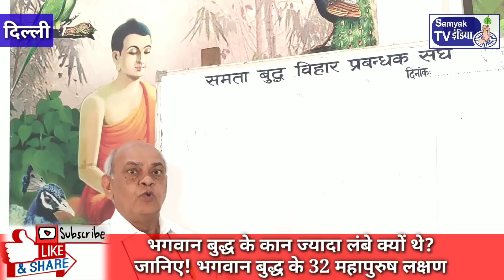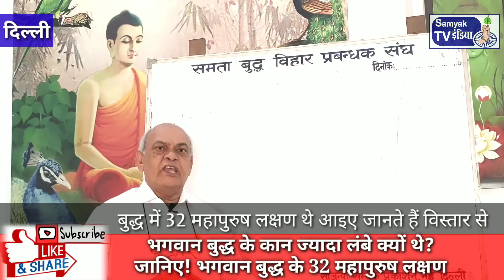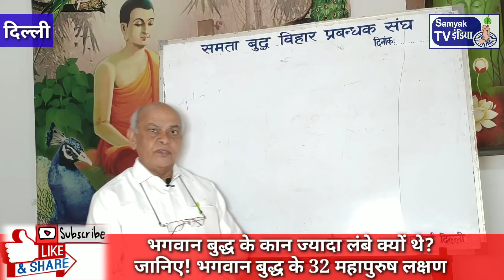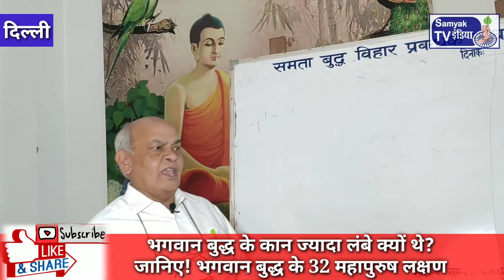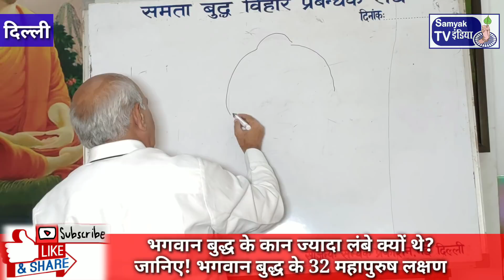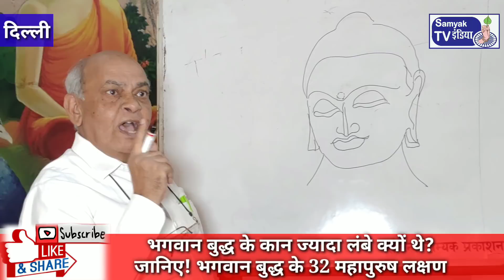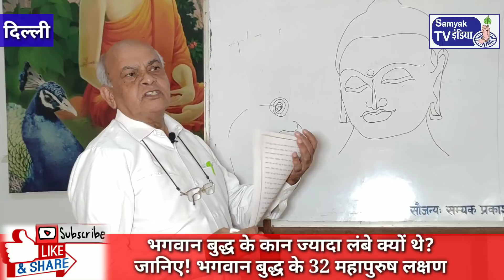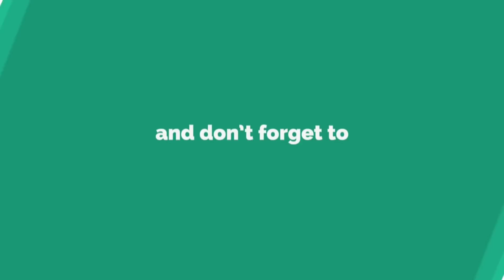भगवान बुद्ध के कान ज्यादा लंबे क्यों थे?/ Why Buddha had long Ear?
Speaker- Bauddhachrya Shanti Swaroop Bauddh
Edit and Report by Hemant Kumar Bauddh
Bauddho ki virasat,
Buddhist historical places,
Buddha inspirational quotes and story,
Bhagwaan Buddha
Full body description of Buddha

सम्यक इंडिया टीवी को आपके वित्तीय सहयोग की आवश्यकता है। बस थोड़ा सा, लेकिन सहयोग कीजिए कुछ ताकि बहुजन / बौद्ध मीडिया की निरंतरता और अधिक निरंतरता बनी रहे। आपका छोटा और निरंतर योगदान बहुजन बौद्ध आंदोलन के लिए मूल्यवान साबित होगा और बहुजन समाज को सशक्त करेगा। डिटेल्स नीचे दी है:-

Samyak India Tv needs your financial support.  Just a little, but do have some support so that the continuity and Perpetuity of Bahujan/Buddhist media remains. Your small and constant contribution will prove valuable for the Bahujan Buddhist movement and will empower You.
You can also send financial support directly to the bank account details above